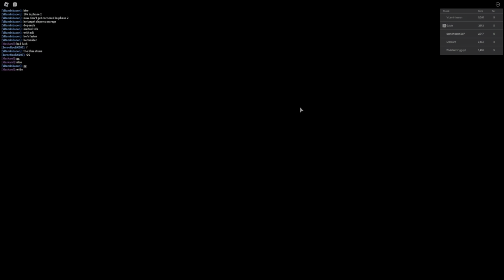Undertale SOUL OPS 2 - Doing Hard Mode! [US Waves]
Hardmode is finally in soul ops 2! only underswap waves are available for now though but still nice to see an update finally. undertale roblox soul ops